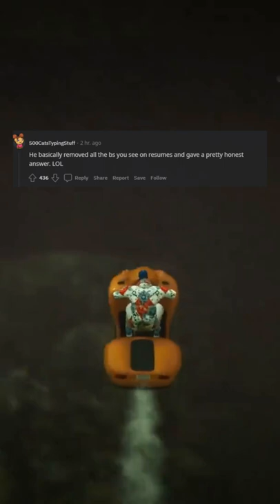Wifes employer received this r